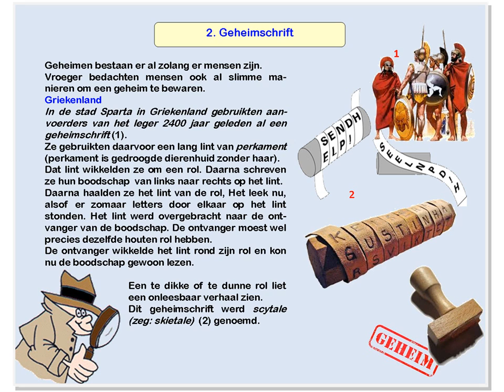Geheimen inkijkexemplaar groep 5/6